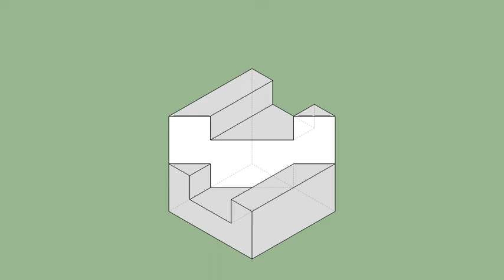育才出版-基礎圖學空間感練習本-第108頁第173題（三視圖轉等角圖部份）